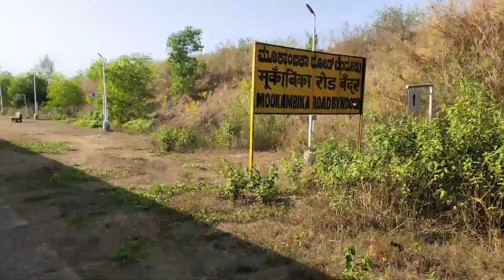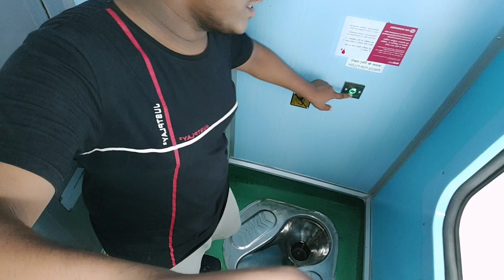16595 Karwar express review in Malayalam#indianrailway kerala train vlogger